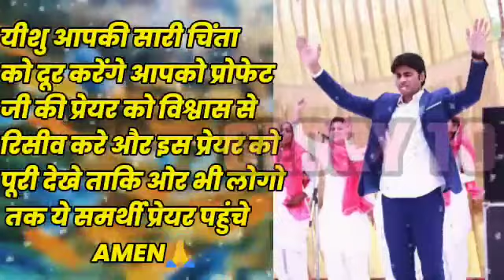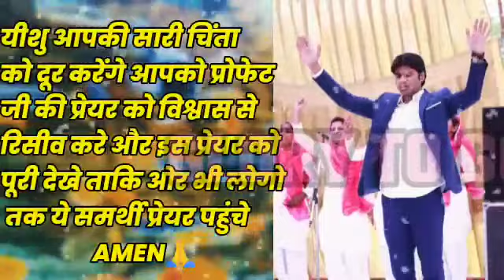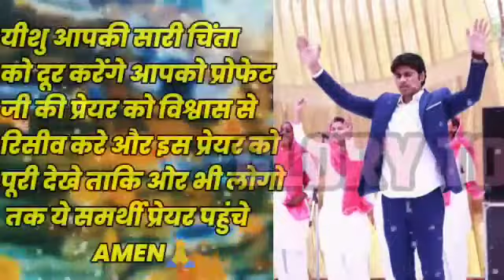🙌🙏Prophet bajinder singh ji prayer / This prayer will heal you / yeshu /@ProphetBajinderSingh